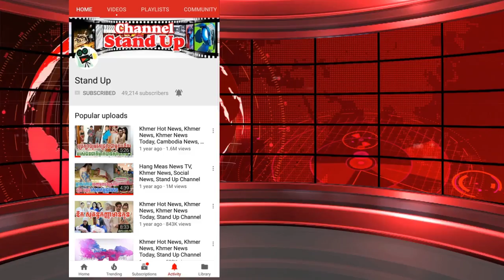​ក្តៅៗ ស្អាតមែន! មាស សុខសោភា, អ្នកនាងឱក សុគន្ធកញ្ញា កំសាន្តនៅ​ប្រទេសហូឡង់, Khmer News, Stand Up